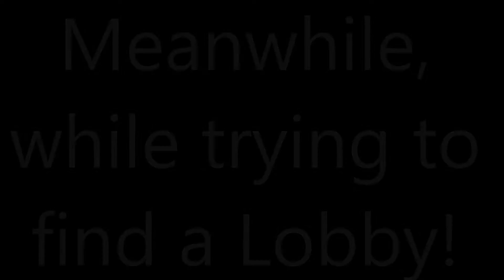Call of Duty - MW2 - Multiplayer TDM - Crash - #7 - "Famas and AA12 Do the Work!"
Game mode: Team Deathmatch
Map: Crash (Stimulus Map Pack)